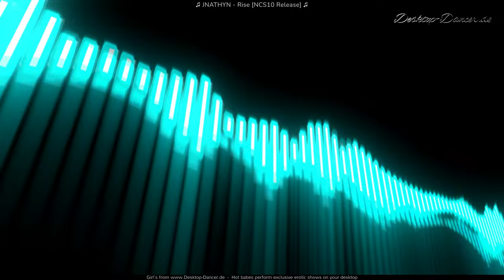JNATHYN Rise NCS10 Release